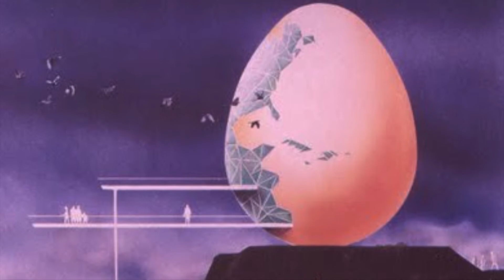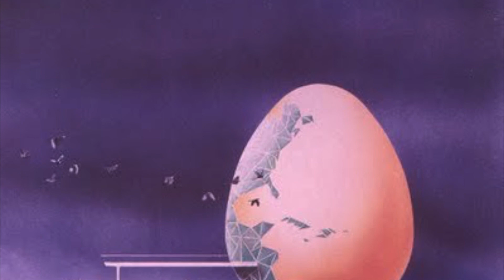Personality - I Wanted to Love You